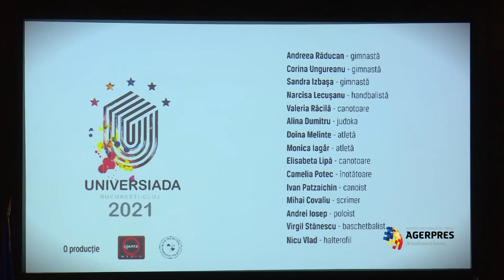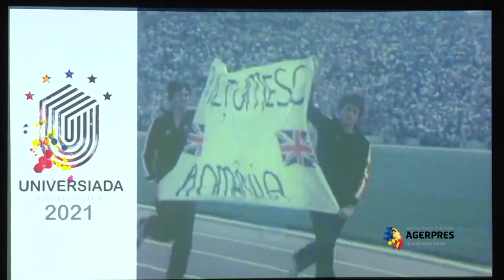Candidatura României la organizarea Universiadei de vară din anul 2021 a fost lansată oficial